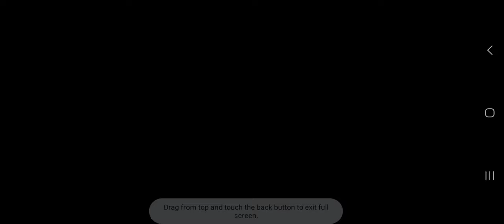Nelson Plays Max & Ruby Dress Up As Max's Gray Shirt & Red Overall Outfit